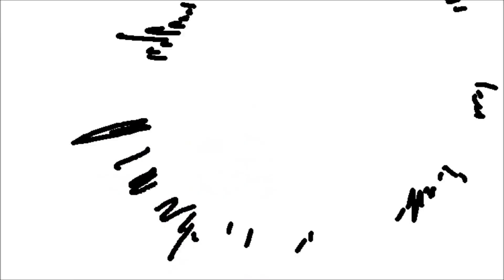【サンズたちのマインクラフト】フェルサンズがマイクラに来た...｜UNDERFELL SANS PLAYS MINECRAFT 【吹き替え/JPN dub】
いろんなサンズが集まってきた！
AU世界の設定大好きな身としては最高٩( ᐛ )و

引用元動画とチャンネル

RASH A1Mとは…？
▼What's the RASH A1M ?
「世界70憶人の娯楽を日本に卸す」ことを目標に、世界中の面白い海外YOUTUBERやアニメ、コメディ、ドキュメンタリーなどを吹き替えしてます！世界の最先端のエンタメを日本語で♪( ´▽｀)

▼貴方の作品に声をつけてみませんか？
動画にボイスやナレーションを入れたいという方を募集しています！

We are a group of Japanese voice actors!
Why not dub your video into Japanese and collaborate?

‹使用している画像および動画について›
著作権法第32条
”公表された著作物は、引用して利用することができる。この場合において、その引用は、公正な慣行に合致するものであり、かつ、報道、批評、研究その他の引用の目的上正当な範囲内で行なわれるものでなければならない。”に基づき引用しています。